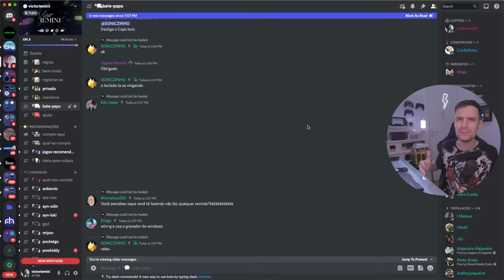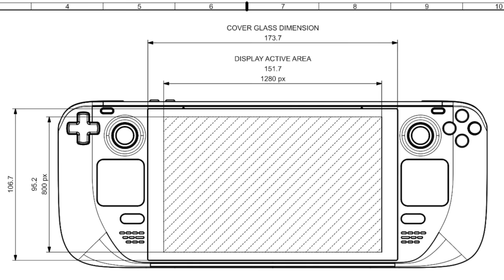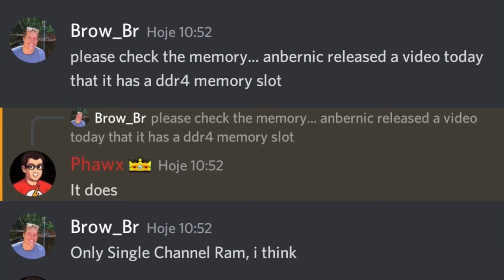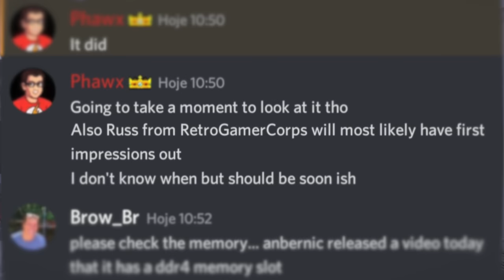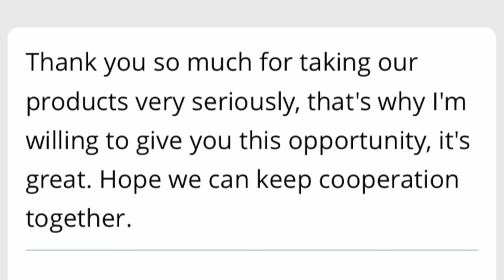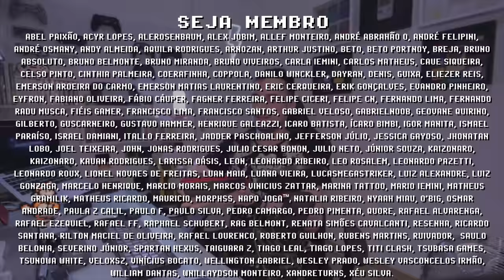WIN600, CHEGOU SUA VEZ! novo ANBERNIC windows disponível em JULHO no ALIEXPRESS !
Anbernic Win600, o PC portátil Dual Boot com Windows 10 e SteamOS (sistema operacional do Steam Deck da Valve) será lançado dentro das próximas semanas (início de Julho/2022) via AliExpress. O console portátil Win600 é muito comparado ao Steam Deck, mas eu acredito que ele seja um competidor direto do AYN ODIN, o melhor console portátil android de 2022. Anbernic Win600 promete rodar PS3, Wii, XBOX 360, games de PC e da Steam. Quais suas percepções sobre esse PC portátil? Me conta nos comentários que em algumas semanas farei o unboxing do Win600 aqui no canal, então se inscreve para ficar por dentro das novidades =]

► Nesse vídeo você vai encontrar:
► 0:00  O que é Win600
► 0:23  Discord Win600
► 0:49  Primeiras Impressões Win600
► 1:20  Win600 vs Steam Deck
► 2:13  Win600 Promo Video
► 2:25  Ram + SDD removível Win600
► 3:22  Win600 Antecipado (Parceiros)
► 4:18  Expectativas Win600
► 4:53  Win600 vs AYN ODIN
► 5:25  Preço Win600
► 5:54  Considerações Finais Win600
► 6:20  Dúvidas? Comente abaixo

// Caixa Postal
VICTOR IEMINI
78733
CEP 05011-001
SP/BRASIL